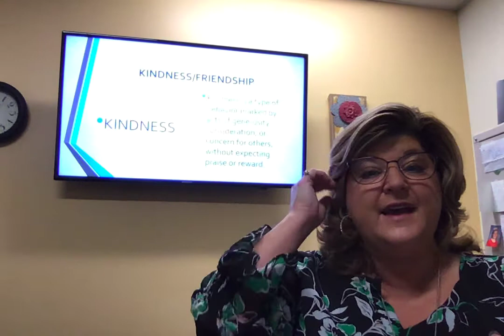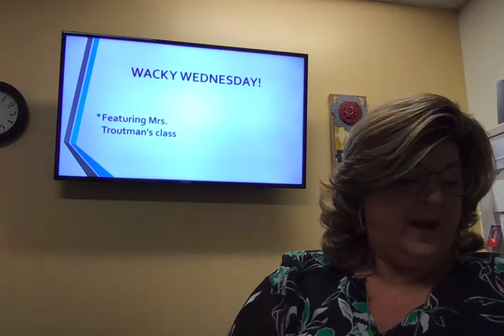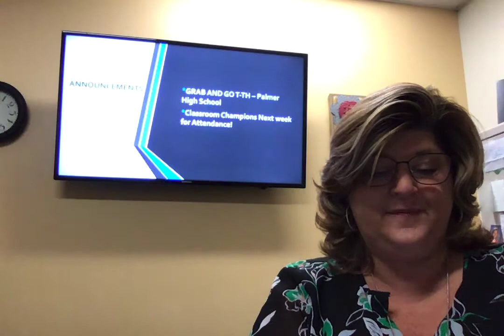Great Gathering 2/3/21